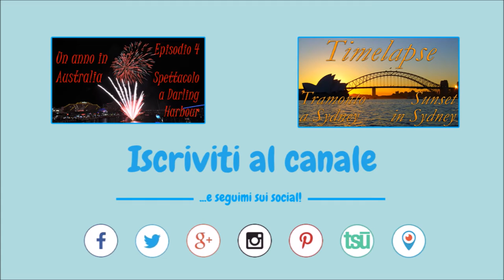Curiosità sull'Harbour Bridge 🌉 Un anno in Australia - Ep. 5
Venite con me alla scoperta dell'Harbour Bridge a Sydney attraverso alcune curiosità sul ponte più famoso della città!